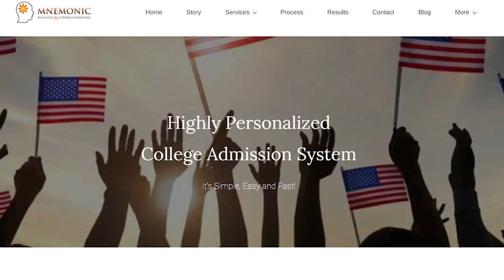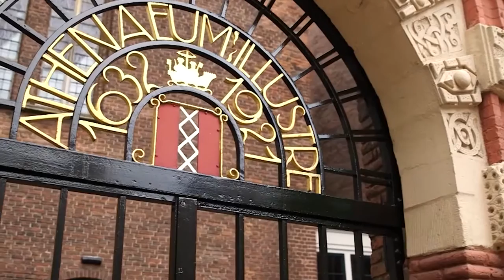University of Amsterdam| COMPLETE GUIDE ON HOW TO GET INTO UvA | College Admissions| College vlog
Here is the most famous Univ of Amsterdam - Step by Step guide on How to Get into UvA

Find out if Amsterdam is the right fit college for you or not?
Here is the COMPLETE GUIDE ON HOW TO GET INTO UvA, College Admissions video.

0:00 About the Univ
Popular Majors - 2:48
Ranking - 2:56
Academic Life - 3:12
Social Life - 6:05
Housing - 7:36
Food & Dining - 7:49
Tuition Fee Info - 8:42
Scholarships - 8:57
Triple Your Admission Chances - 9:24
Final Words - 12:36
The Successful Applicant - 13:04